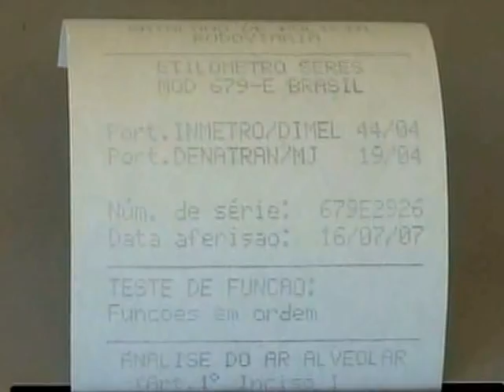BALANÇO DE COMO FORAM OS ACIDENTES NAS RODOVIAS DA REGIÃO